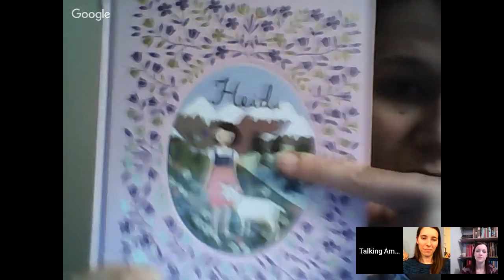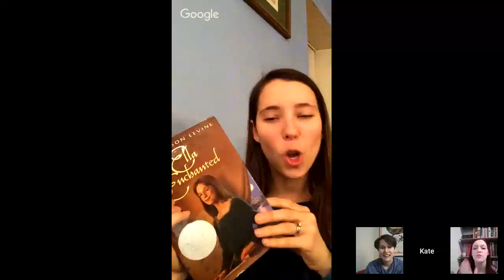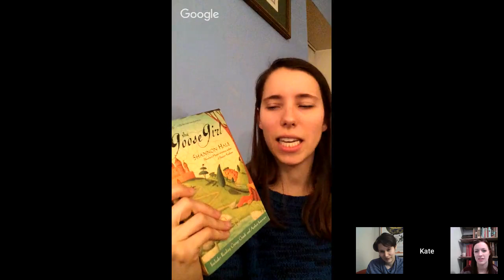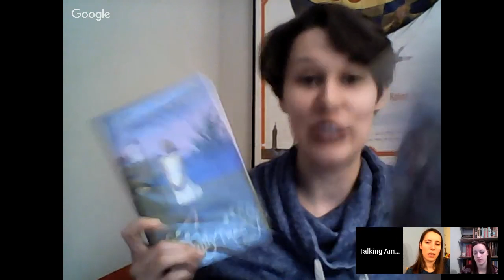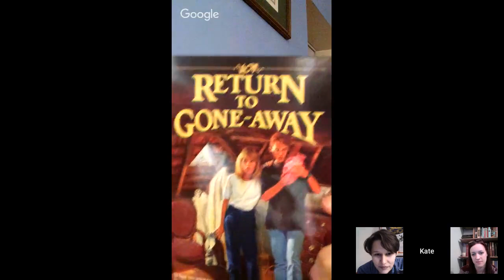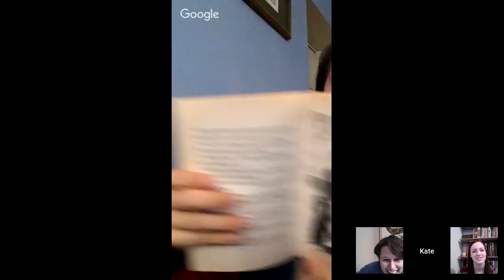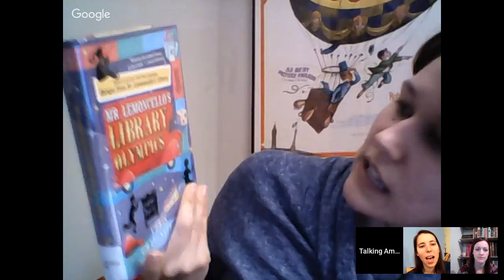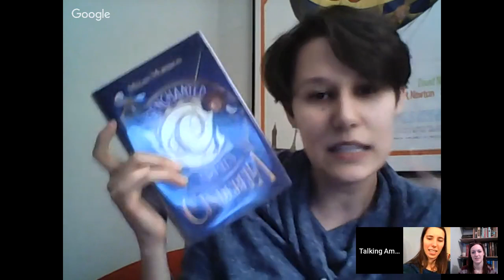Middle Grade March Recommendations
Join Kate, Bethany, and Becky as they discuss recommendations and TBRs for Middle Grade March